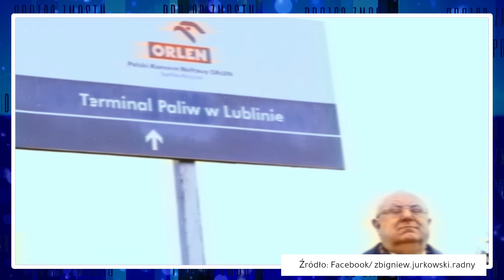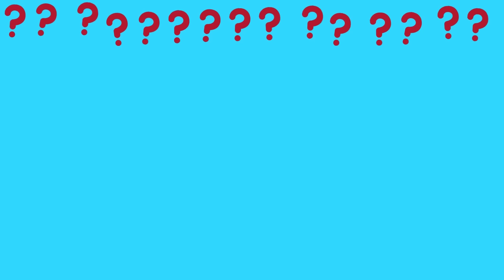ABSURDY 2024 * MARZEC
Ciekawie było w marcu 2024. Śmieszne, szokujące i najbardziej interesujące absurdy jakie miały miejsce.